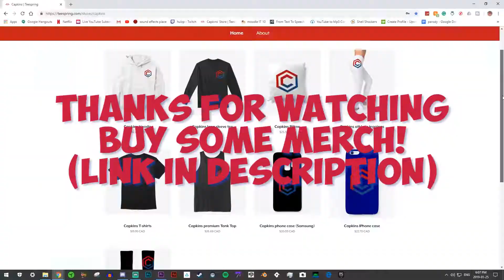Luzion Scarecrow fortnite montage!